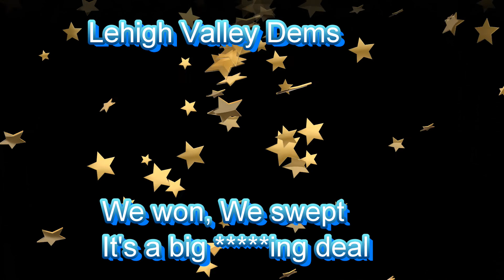Lehigh Valley Dems Win Big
It's a big ing deal